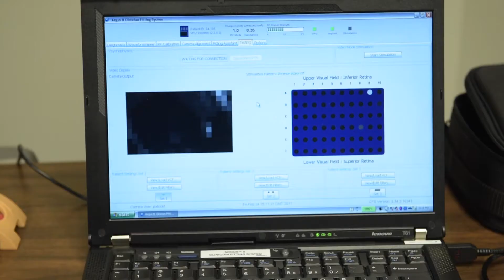BIONIC EYE: WALFRE’S STORY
After being blind for more than 20 years because of a degenerative eye disease, a new device is helping Walfre see again